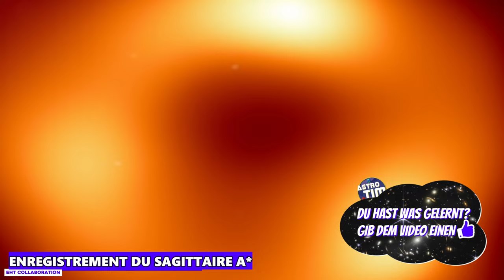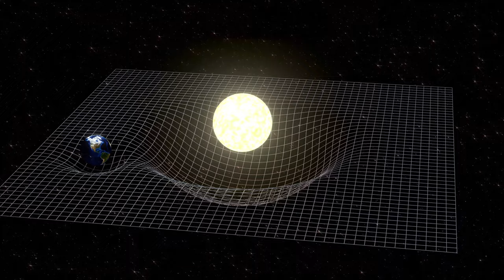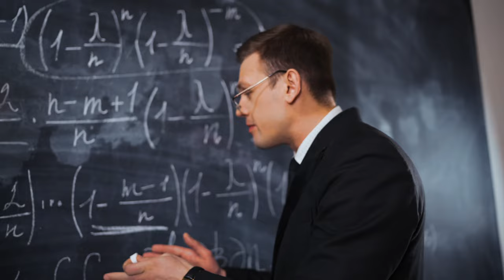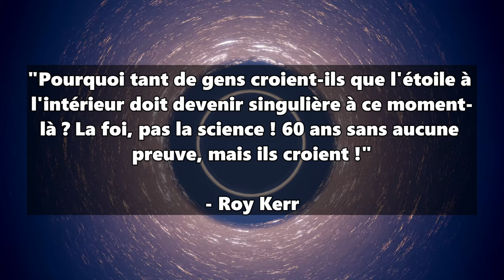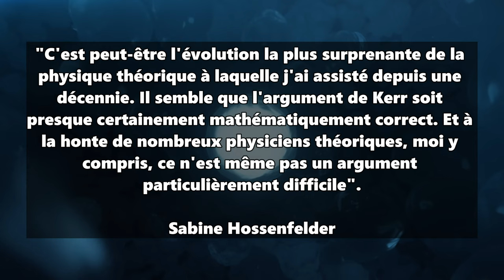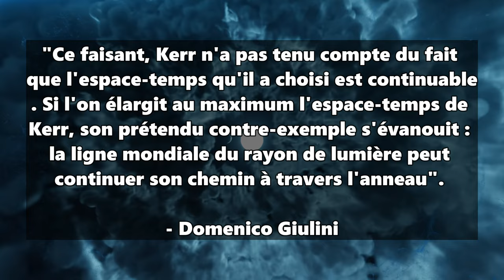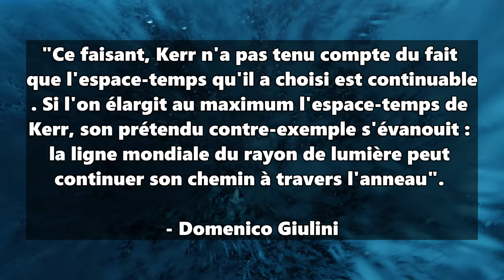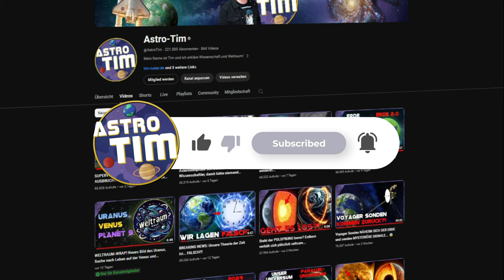Sensation! La théorie de la singularité réfutée! Trous noirs sont différents de ce que nous pensions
C'est une révolution dans le monde des trous noirs ! Le célèbre mathématicien Roy Kerr dit : Stephen Hawking avait tort et les singularités n'existent pas ! Mais comment fonctionnent alors les trous noirs et leur courbure de l’espace-temps ?